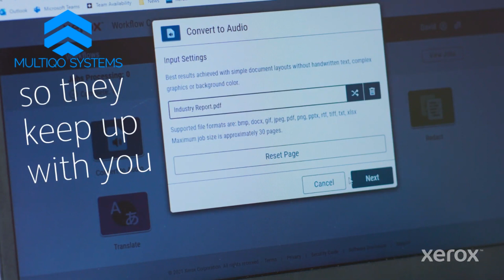Xerox Workflow Central Convert to Audio